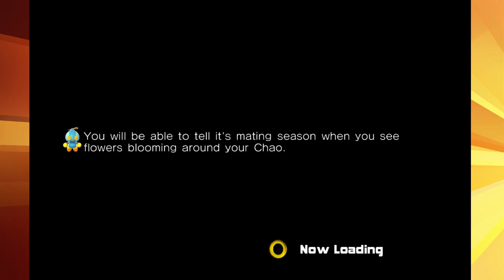Sonic Adventure 2 - Marshe - Ep 7: To Space!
Done in the desert, let's explore some of the outer space, and...welp, sorry Knuckles, Sonic's kind of a dick about the Master Emerald.